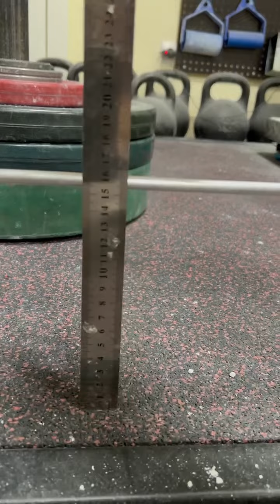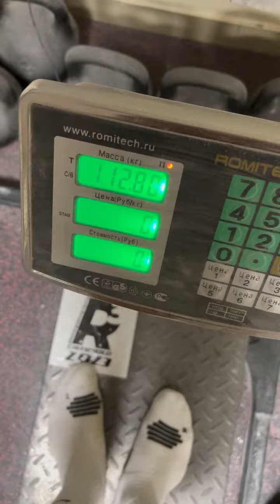Dmitry Lappalainen (RUS) "THANOS LIFT" 100 KG (DH) BW113